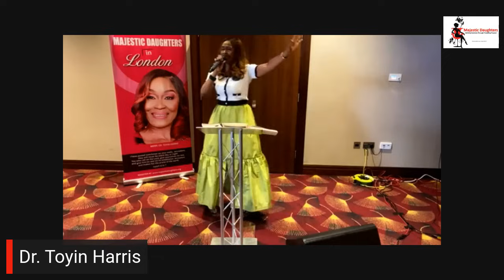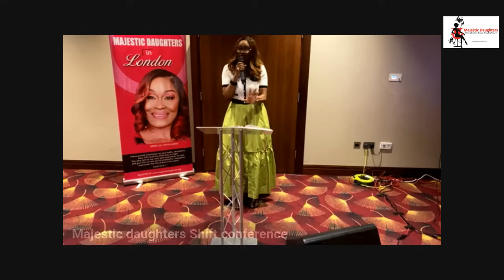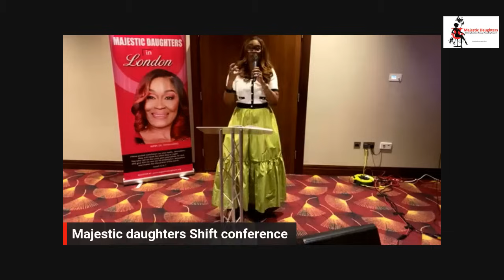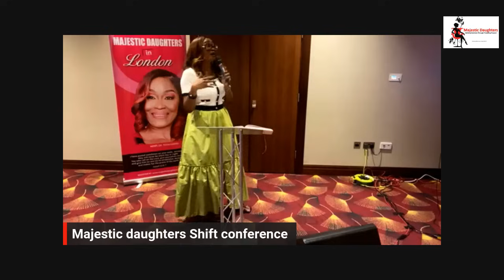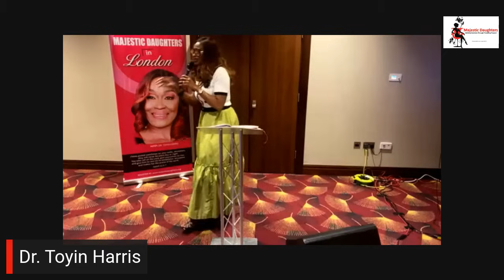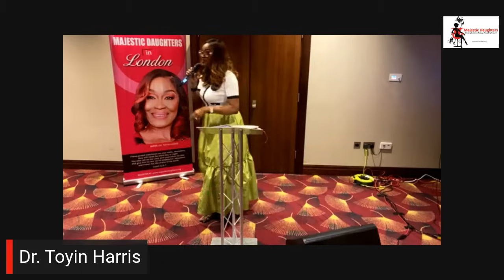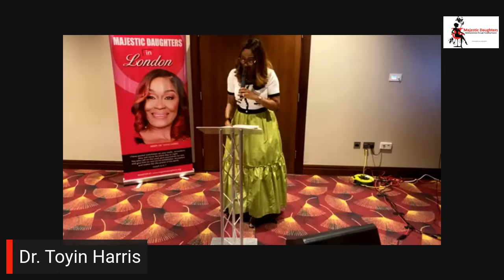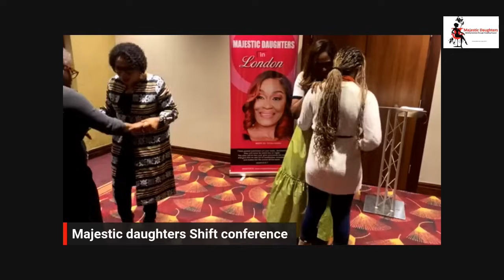Shift | Majestic Daughters | Dr. Toyin Harris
This video is filled with insightful teachings and heartfelt prayers on shifting to your next level. Whether you're a young woman looking to find your passion or a seasoned professional ready to take your life journey to the next level, this ministration is for you.

Dr. Toyin Harris is an inspiring spiritual leader who is dedicated to spreading the message of God's love and grace. Through her insightful teachings and heartfelt prayers, she guides viewers on a transformative journey towards manifesting their divine purpose.

May God's blessings be upon you as you embark on this journey of divine manifestation. Join Dr. Toyin Harris and let the power of prayer transform your life.

Bible Verses (New King James Version)
Ecclesiastes 3:1
3 To everything there is a season,
A time for every purpose under heaven:

Genesis 12:1
12 Now the Lord had said to Abram:

“Get out of your country,
From your family
And from your father’s house,
To a land that I will show you.

Deuteronomy 2:3
3 ‘You have skirted this mountain long enough; turn northward.

Romans 8:14
14 For as many as are led by the Spirit of God, these are sons of God.

Isaiah 49:15
15 “Can a woman forget her nursing child,
[a]And not have compassion on the son of her womb?
Surely they may forget,
Yet I will not forget you.

Mark 11:2
2 and He said to them, “Go into the village opposite you; and as soon as you have entered it you will find a colt tied, on which no one has sat. Loose it and bring it.

- Relationship
- Past
- Session
- Mindset